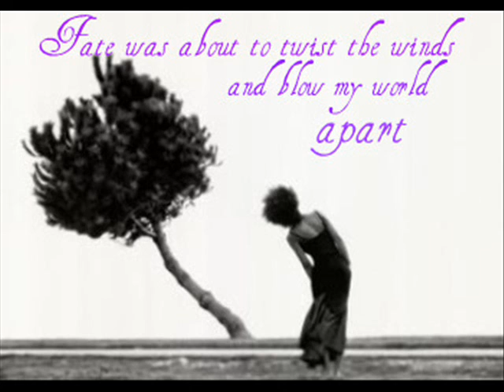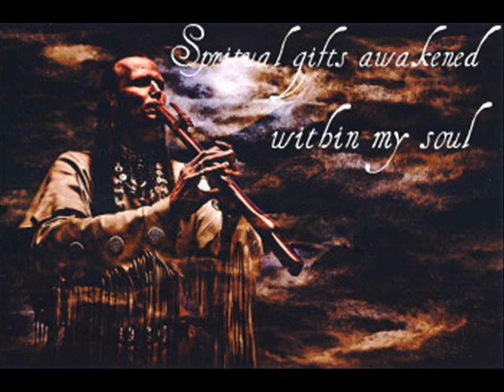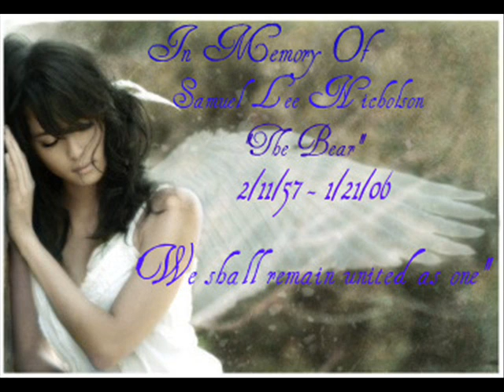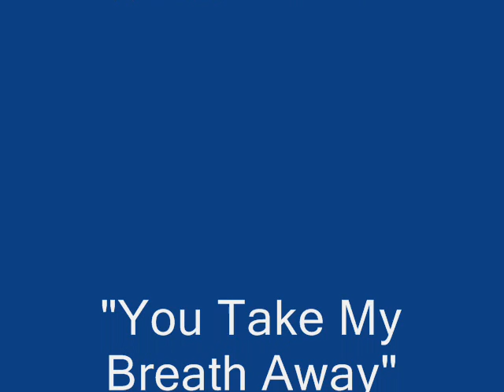Love And Laughter Through The Tears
Take a spiritual journey of love, laughter and tears. Through tragedy and the paths that lead back to new found enlightenment. On Starting life once more.

Excerpt:

I have cried so many times since he has died. I can not even conceivably count them all. I cried horrifically the day he passed. I cried for how empty my heart felt. As if someone had literally ripped it out. I cried because he no longer was next to me. I yearned so bad to hold him one more time. I cried for the love and special bond we had. I cried for the sake of crying for that was all I had. If crying is good for the soul than mine was 24kt gold that day.

You can purchase Love and Laughter Through The Tears at most brick and mortar stores and online also. Such stores as Barnes & Nobel, Target, Buy.com, Amazon, et..